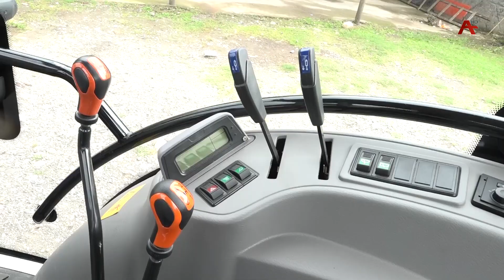Гал араион Ахадара араион абиуџьет ахарџь ала атрактор-маҷқәа ҩба аанахәеит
Урҭ ирауа ахархәара иазкыуп анҵамҭа.